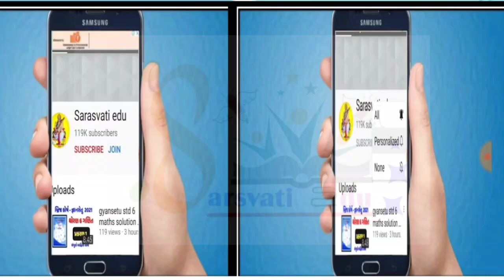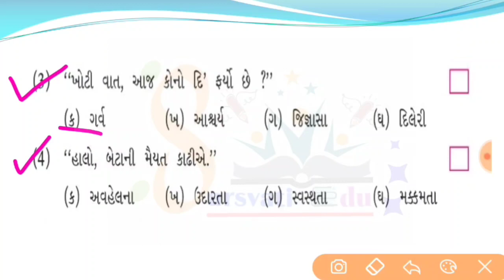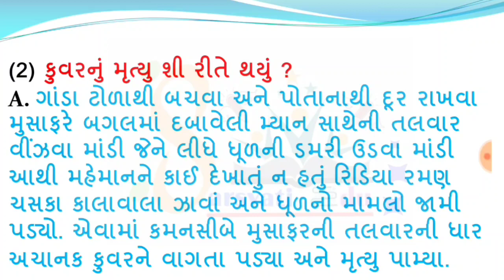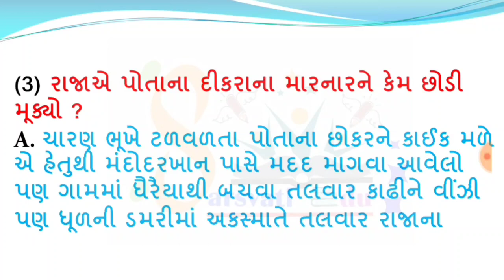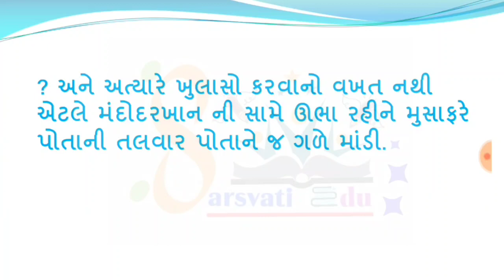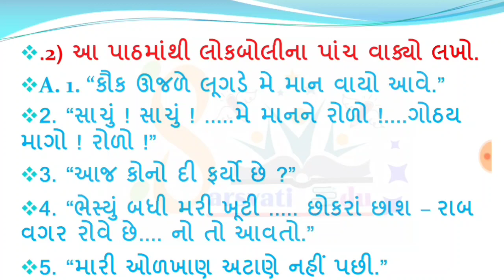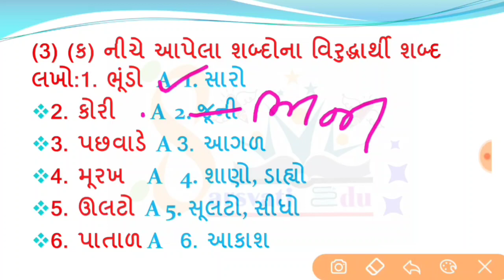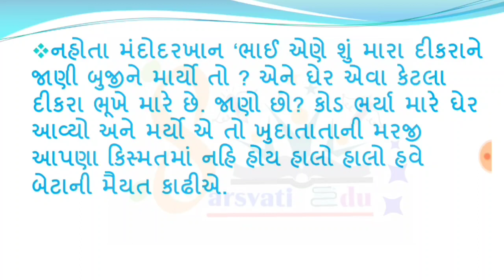std 8 gujarati ch 9 swadhyay , dhoran 8 gujarati ch 9 swadhyay , ધોરણ 8 ગુજરાતી પાઠ 9 સ્વાધ્યાય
Std

ધોરણ 8 વિષય વિજ્ઞાન ના તમામ પાઠના સ્વાધ્યાય સોલ્યુશનના એનિમેશન વિડીયો મેળવવા માટે અહીં ક્લિક કરો
std 8 science sem 1 chapter swadhyay solution , Dhoran 8 vigyan sem 1 ch 2 swadhyay solution

ધોરણ 8 વિષય સામાજિક વિજ્ઞાનના વિજ્ઞાન ના તમામ પાઠના સ્વાધ્યાય સોલ્યુશનના એનિમેશન વિડીયો મેળવવા માટે અહીં ક્લિક કરો

ધોરણ 8 વિષય ગુજરાતી ના તમામ પાઠના સ્વાધ્યાય સોલ્યુશનના એનિમેશન વિડીયો મેળવવા માટે અહીં ક્લિક કરો

ધોરણ 8 ગુજરાતી પ્રથમ સત્ર તમામ પાઠનાં અભ્યાસ સ્વાધ્યાય સોલ્યુશન એનિમેશન વિડીયો સાથે જુઓ

ધોરણ 8 ગુજરાતી,સ્વાધ્યાય,ધોરણ 8 ગુજરાતી સેમ 2 પાઠ 11,ધોરણ 10 ગુજરાતી પાઠ 11 સ્વાધ્યાય સોલ્યુશન,ધોરણ 8 ગુજરાતી પાઠ 14 સ્વાધ્યાય,ધોરણ 8 ગુજરાતી પાઠ 17 સ્વાધ્યાય,ધોરણ 8 ગુજરાતી સેમ 2 પાઠ 12 સ્વાધ્યાય,ધોરણ 8 ગુજરાતી સેમ 2 પાઠ 14 સ્વાધ્યાય,ધોરણ 10 ગુજરાતી સ્વાધ્યાય સોલ્યુશન,સ્વાધ્યાય સોલ્યુશન ધોરણ 9,અભ્યાસ સ્વાધ્યાય એક મુલાકાત ધોરણ 8 ગુજરાતી,અભ્યાસ સ્વાધ્યાય ધૂલિયે મારગ ધોરણ 8 ગુજરાતી,ધોરણ 8 ગુજરાતી પાઠ 12,ધોરણ 8 ગુજરાતી પાઠ 11,ધોરણ 8 ગુજરાતી પાઠ 17